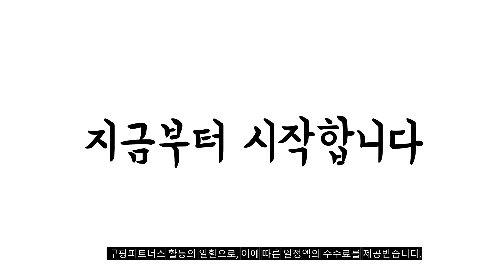2023년 나에게 맞는 온앤온패딩 추천순위 TOP10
❤️❤️❤️ 온앤온패딩 구매 가격 평점 리뷰 정리해 봤어요! ❤️❤️❤️
[00:06]
10위. 스페인 오프 시즌 다운 코튼 패딩 재킷 [34,380원]

[00:11]
9위. 물결 퀄팅 코듀로이 카라넥 누빔 여성 숏 [28,500원]

[00:17]
8위. ANYOU 여성 겨울 후드 패딩 트렌디 루즈핏 [44,500원]

[00:22]
7위. 22FW 공용 숏 패딩 눕시 하이브리드 다운 [118,000원]

[00:28]
6위. 패딩 점퍼 숏 2023년 화이트 오리털 여성 [29,800원]

[00:33]
5위. 온앤온 퍼 카라 숏 패딩 NJP3WM936 [127,030원]

[00:39]
4위. 지컷 여성용 셔링 퀄팅 다운 자켓 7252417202 [142,850원]

[00:44]
3위. ANYOU 극강추위방어템 여성 가을 겨울 후드 경량 [52,000원]

[00:50]
2위. 지컷 여성용 후디 다운 숏 패딩 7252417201 [190,630원]

[00:55]
1위. FANSYLI 모피 일체 밍크코트 여성 가을 겨울 [24,860원]